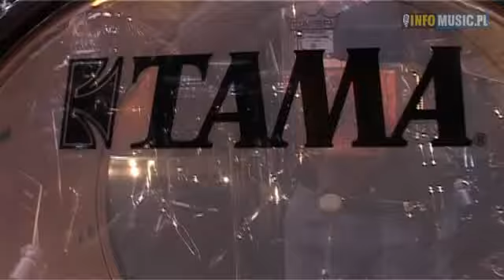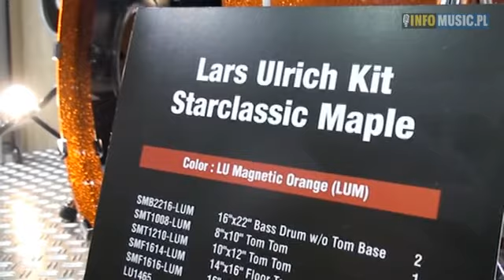tama (Musik Messe 2009)